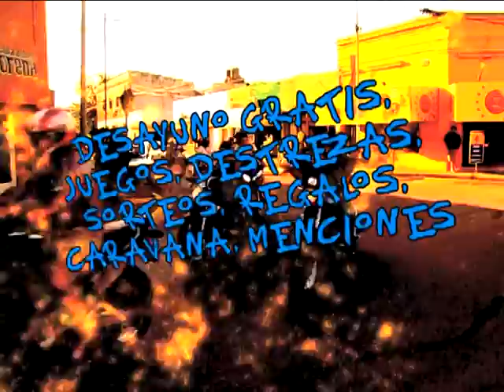Anuncio Necomoto 2012